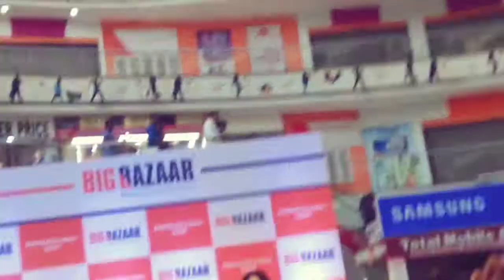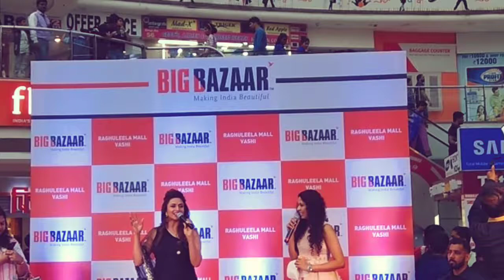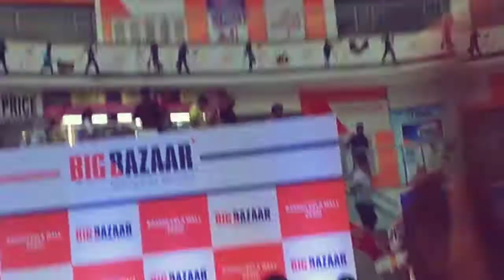Divyanka Tripathi Raghuleela Mall Vashi new Mumbai part-1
part-1